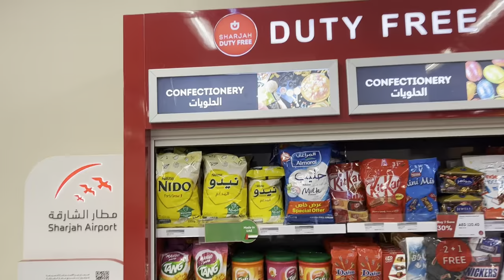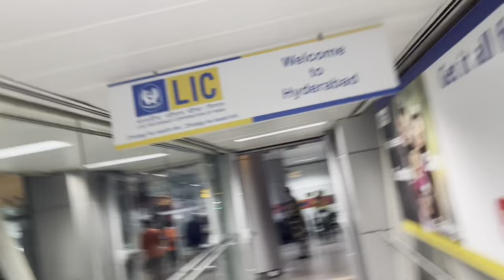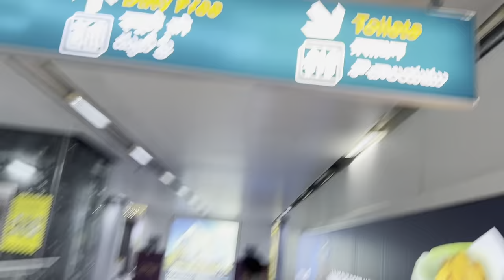Al Qassim 🇸🇦 to Hyderabad Flight ✈️ Experience | Via Sharjah UAE || Khaja Vlogs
Dear friends, in this video I am trying to show you how we Travel from Riyadh Saudi Arabia to Hyderabad , India .